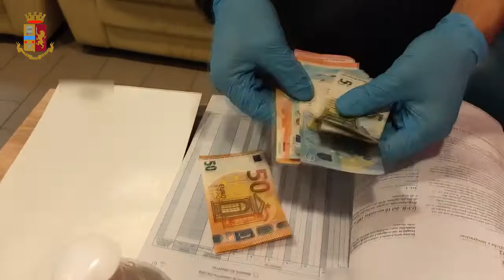Cagliari, prostitute cinesi